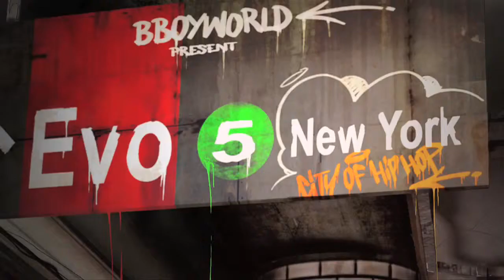BOOTUZ PREDATORZBBOYWORLD vs NINO N'2 BREAK @ MASSY HUMANITARIUM BATTLE 2010 WWW BBOYWORLD COM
Bootuz predatorzbboyworld vs Nino N'2 break // Battle humanitaire de hip-hop de Massy